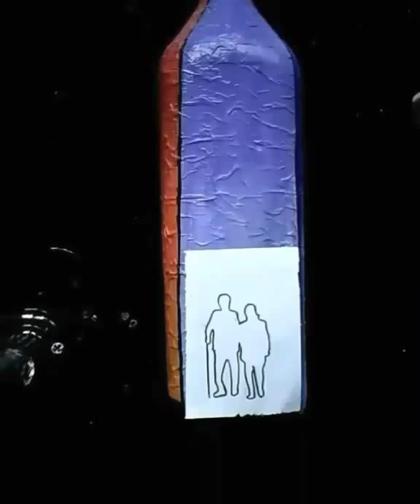Bottle art/ fabric paint/ craft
Bottle art  ❤️ ishttapettal maximum support cheyukaa 🥰